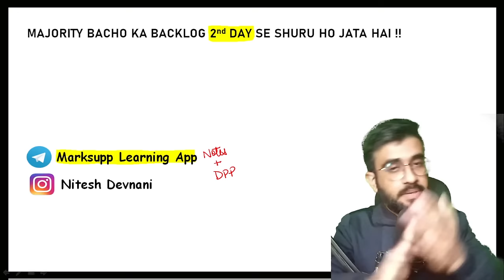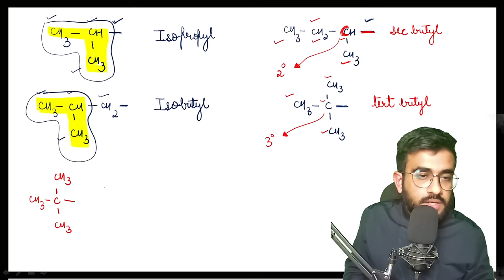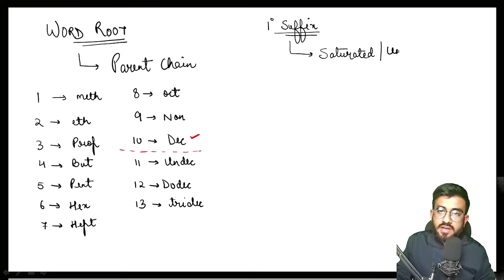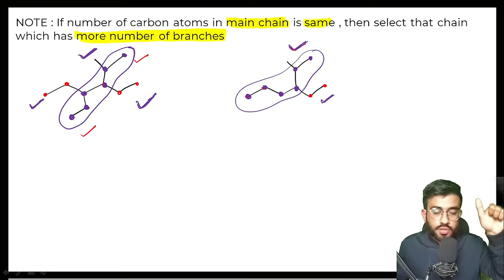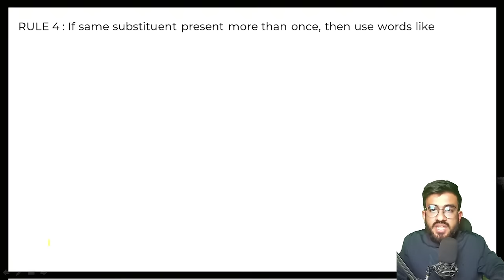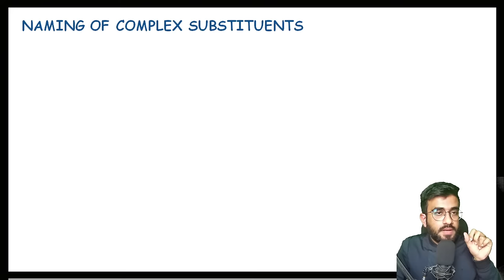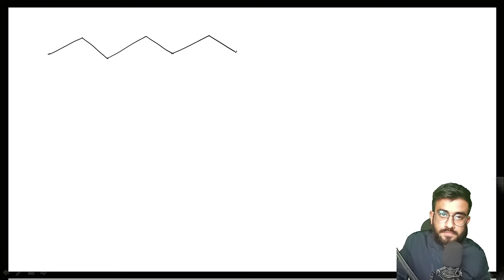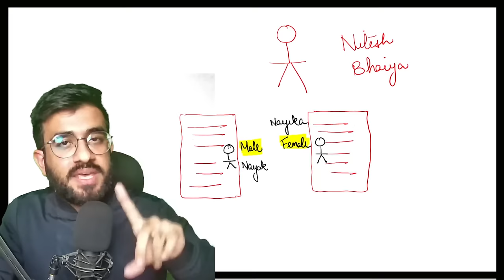IUPAC Nomenclature of Hydrocarbons | Master Organic Chemistry | L2 | NEET/JEE | Nitesh Devnani